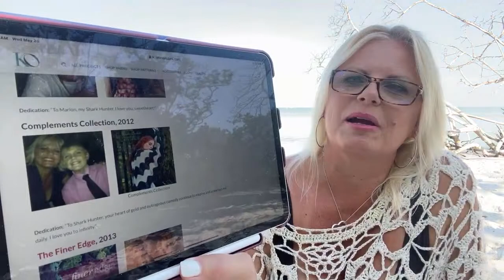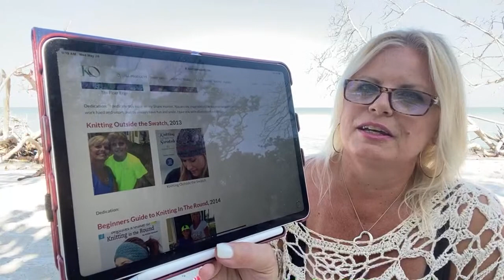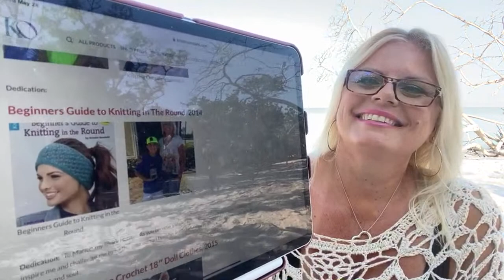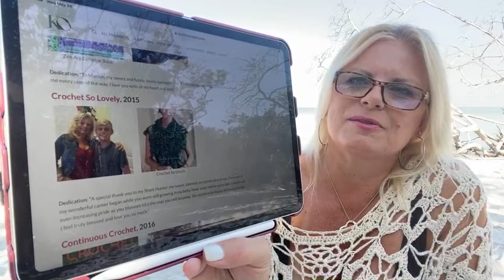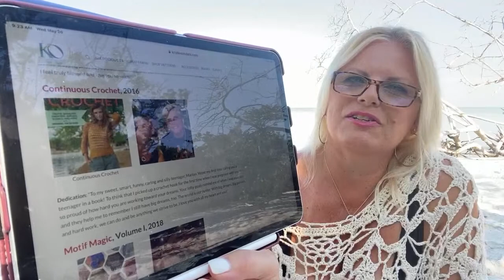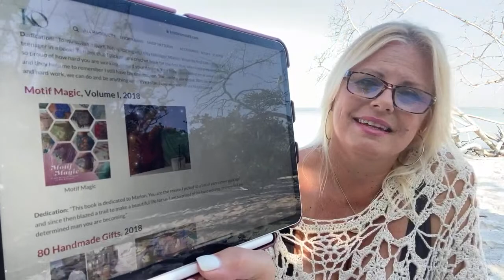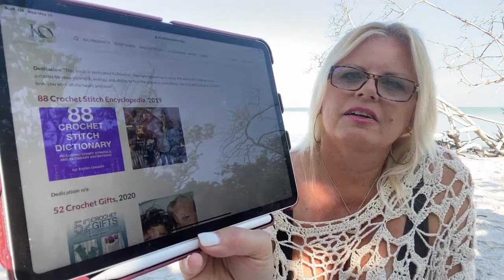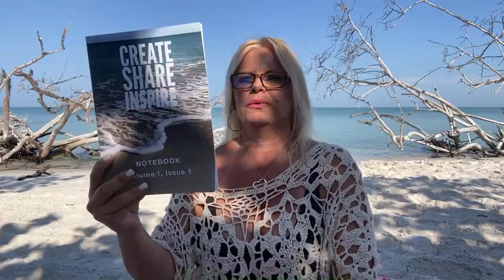Create share inspire 847 podcast daily vlog Kristin Omdahl knitting crochet yarn beach 🏖 🧶❤️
New blog post: Gratitude for the Amazing Life Experience of Book Dedications
Black Bodysuit
Black Biker Shorts with Pockets